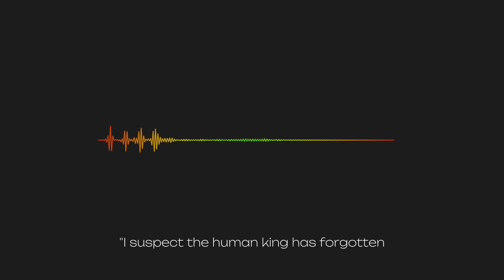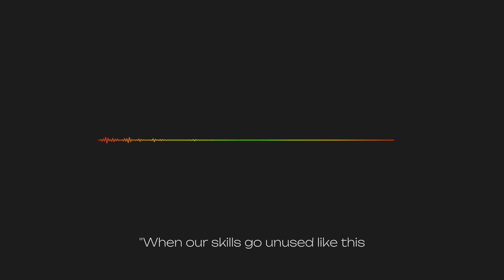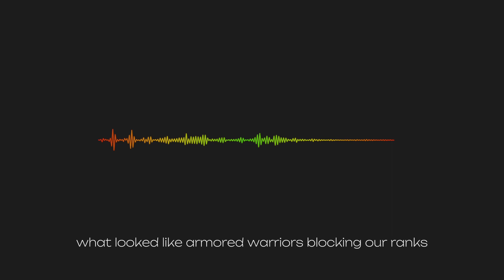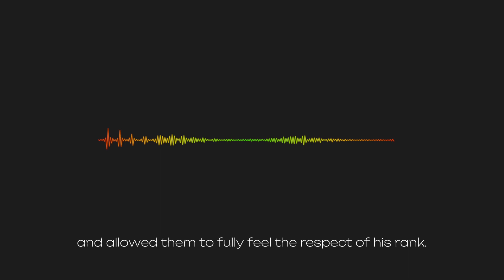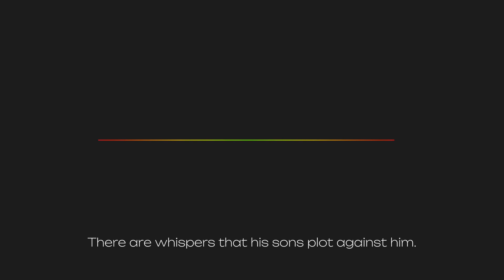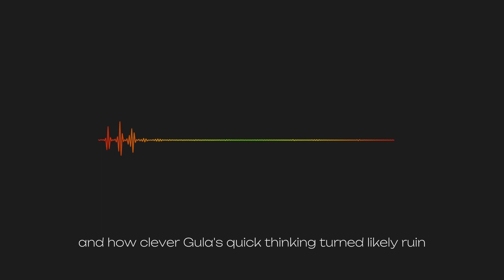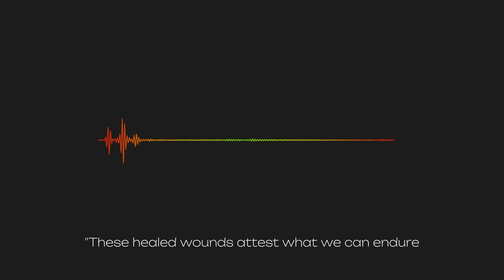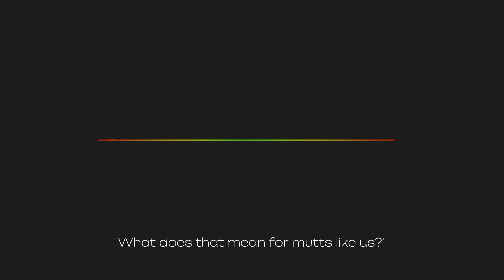Hounds of War - Chapter 2: Legacy Begins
Disgruntled, the dogs decide to take warfare education into their own hands.

This is the second chapter of the serialized Teen/Young Adult historical fiction/sci-fi audiobook "Hounds of War."

To see images from the story or purchase the full book in hardcover or Kindle versions, visit HoundsOfWarBook.com

Episodes are released every Friday beginning November 3rd, 2023 and can be found on all podcast platforms.